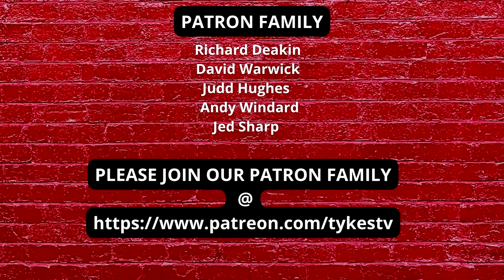Barnsley 4 - 2 Sheffield Wednesday | Wow what a night what an atmosphere